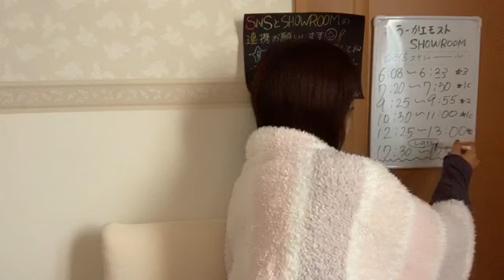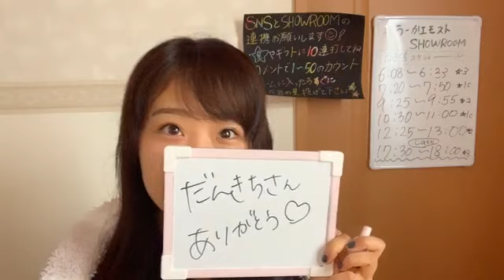2020年09月27日 06時09分17秒 加藤 夕夏（NMB48 チームBII）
ラジオ体操うーか